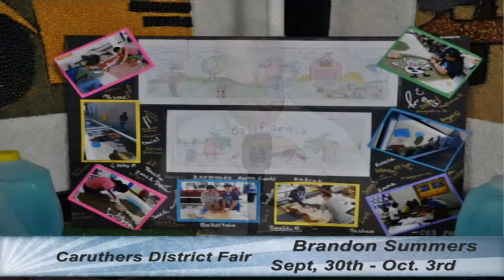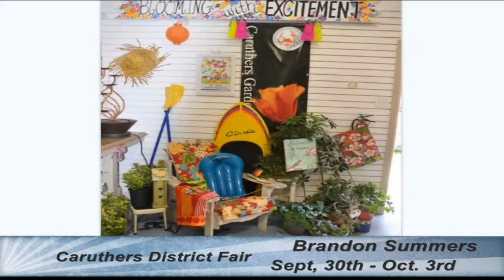Brandon Summers talks Caruthers District Fair on Mike & Athena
and Attend the Caruthers District Fair from Sept. 30th - Oct. 3rd, 2015